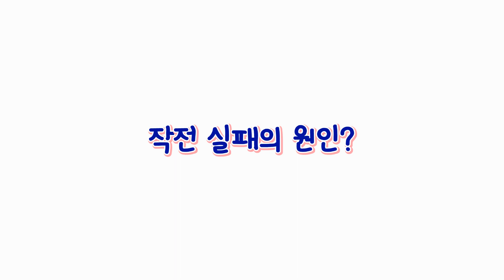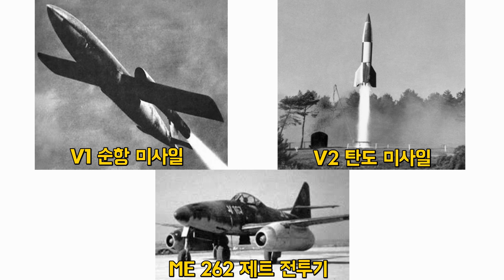마켓가든 작전 실패는 한반도의 운명도 바꿨다. (2차대전 주요 전투 마켓가든 작전)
1944년 9월. 노르망디상륙작전 은 성공했지만 보급문제로 진격을 멈춘 연합군.
이 때, 1944년 크리스마스전까지 병사들을 고국에 보내고 전쟁을 끝낼 야심찬 작전.
몽고메리가 주장한 마켓가든 작전이 시작된다.

그러나 마켓가든작전 은 대실패.

그런데 마켓가든작전 실패가
 2차대전 종전 후 한반도의 분단과 6.25전쟁에까지 영향을 미치는데...